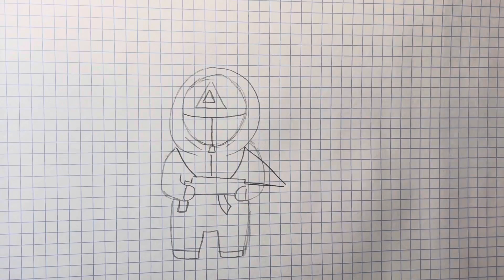Как нарисовать игра в кальмара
Рисую персонажа в комбинезоне из игры в кальмара